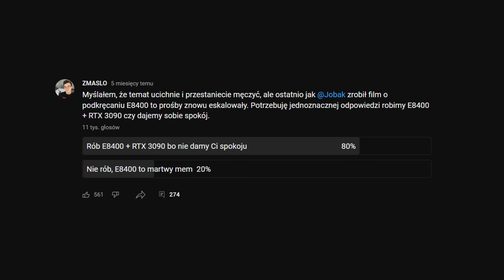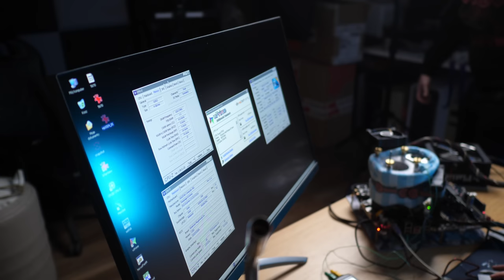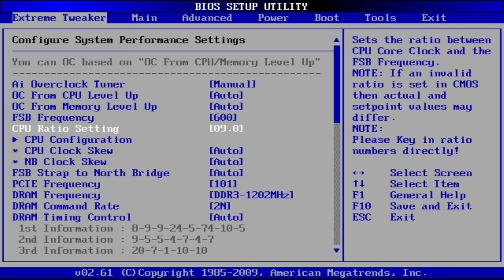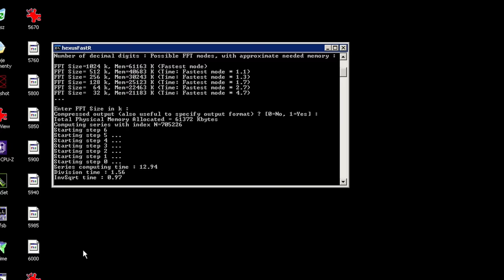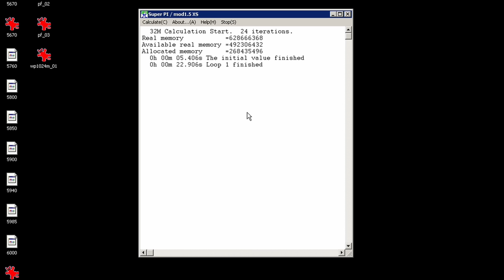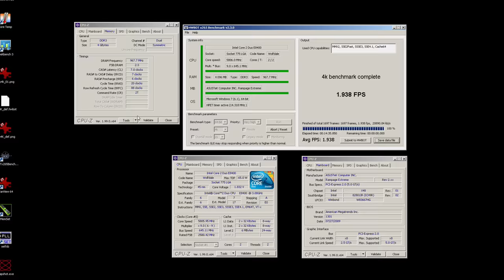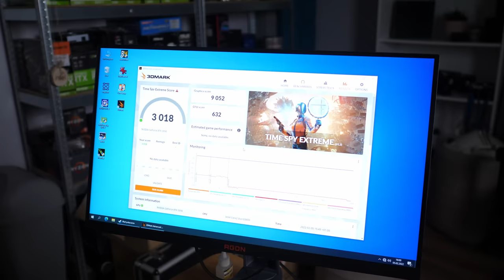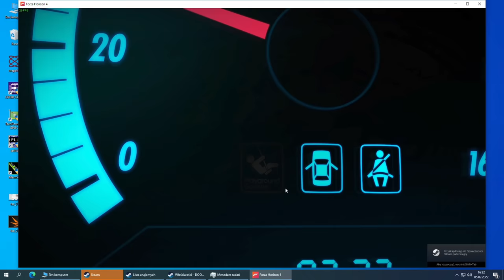Ostatni film o E8400.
Męczyliście męczyliście i wymęczyliście film o E8400 z RTX 3090. W tym filmie opowiem jak procesor Intel Core 2 Duo stał się memem. Dodatkowo procesor został podkręcony przez overclockera Grzegorza Iwana ciekłym azotem tak aby wycisnąć wszystko co się da z tego procesora. Przy okazji udało się pobić kilka rekordów świata 😀

0:00 - E8400 czyli mój koszmar
1:15 - Wstęp
2:12 - E8400 czyli CPU mem
3:58 - Inne publikacje o E8400
4:46 - Kupiłem 20x E8400...
5:52 - Ivanov
6:26 - Na czym będziemy podkręcać?
8:19 - Ciekły azot
9:14 - Overclock
10:19 - Ponad 6GHz i testy
11:17 - Cinebench R20
12:34 - E8400 + RTX 3090
15:40 - E8400 vs i9 12900K
16:19 - Koniec trylogii.